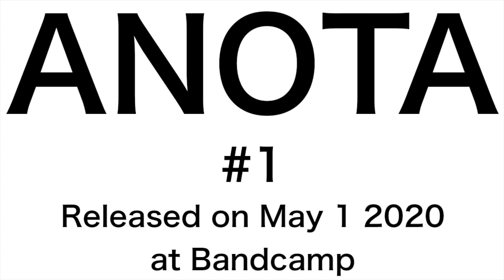ANOTA#1 CM SPOT 1 ANOTA Jingle (Piano) Introduction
ANOTA #1
1 I'm Living in Duplex Apartment 1
2 I'm Living in Duplex Apartment 2
3 Bed Room Music
©︎ANOTA MUSICAL PIECES

"カオス化する21世紀、ポストパンデミックの世界で私はジョンケージとのソーシャルディスタンス[音楽と麝香の間]を推し量り、沈黙という名のデジタルノイズ[うちで鳴らそう]を生成する"
2020年5月、川越ニューサウンド代表・庭野孝之による新たな作品シリーズがスタート。 コンセプトは現代音楽的アプローチ[ホームメイド感覚]と即興的なエレクトロニクスダブ[あり合わせのおもてなし]を融合させたミニマルミュージック。2012年から自身が提唱するAcademic Acid Revivalシーンをさらに推し広げるためのポストミニマルエレクトロパンク[なんでもあり電子音楽]
ANOTA1 2020年5月1日Bandcamp限定リリース

"In a chaotic 21st century, post-pandemic world, I extrapolate a social distance [between music and musk] with John Cage, generating a digital noise [sounding in my house] named silence."
In May 2020, a new series of works by Kawagoe New Sound representative Takayuki Niano will be launched.
The concept is minimal music that fuses a contemporary musical approach (homemade sensation) with an improvisational electronic dub (made to order).
Post-minimal electro-punk (electronic music with anything goes) to further expand the Academic Acid Revival scene that he advocates.
ANOTA1 May 1, 2020 Bandcamp limited release